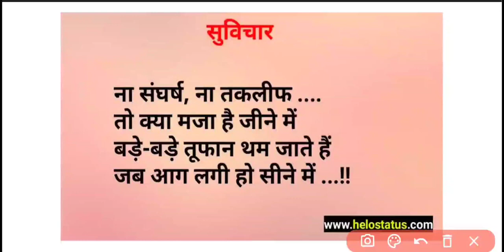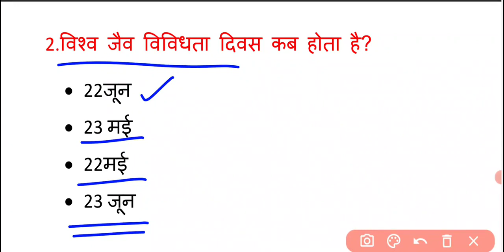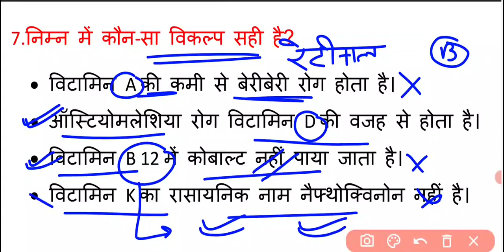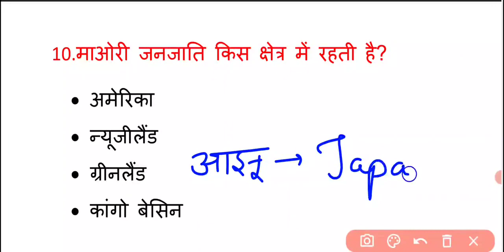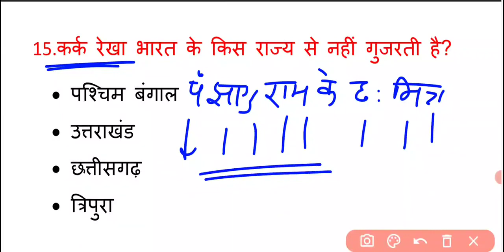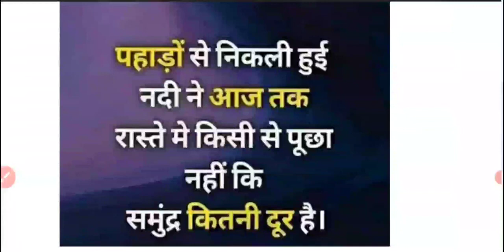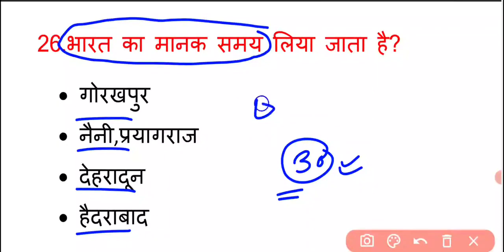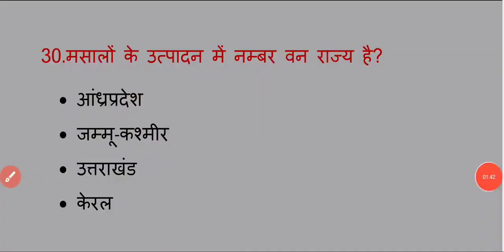पर्यावरण अध्ययन|UPTET-2021Mock test||नए पैटर्न पर आधारित धांसू प्रश्न||अपनी योग्यता परखें